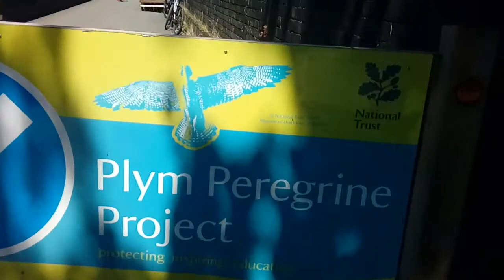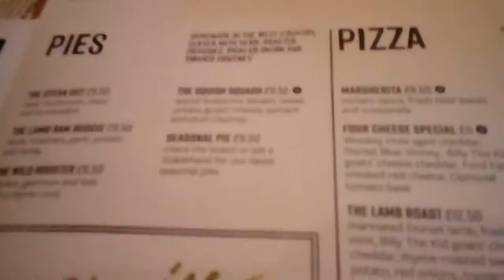JUMPED OFF A WATERFALL!!!!